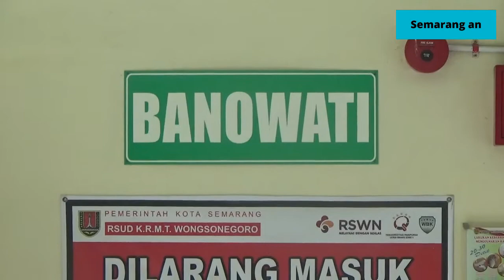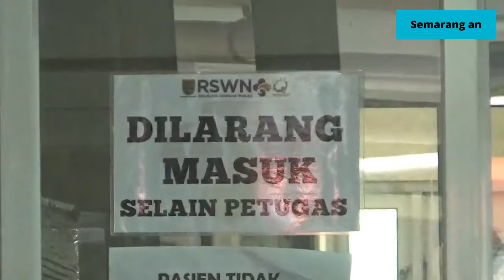PASIEN COVID 19 DARI KUDUS MENINGGAL DUNIA DI RSUD WONGSONEGORO SEMARANG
DUA PASIEN COVID 19 RUJUKAN DARI KABUPATEN KUDUS YANG DIRAWAT DI RSUD WONGSONEGORO SEMARANG/ MENINGGAL DUNIA//

RUJUKAN PASIEN DARI KABUPATEN KUDUS TERUS BERTAMBAH DI RSUD WONGSONEGORO/ KOTA SEMARANG/ JAWA TENGAH// HINGGA KAMIS SIANG/ RSUD WONGSONEGORO MERAWAT 29 PASIEN DARI KUDUS//

DARI 29 PASIEN YANG DIRAWAT DI RSUD WONGSONEGORO/ KEBANYAKAN PASIEN DIJEMPUT LANGSUNG DARI SEMARANG/ MENGINGAT TENAGA KESEHATAN DI KUDUS BANYAK YANG TERPAPAR COVID 19//

SEJAK HARI JUMAT 28 MEI 2021 HINGGA KINI/ PASIEN COVID 19 DARI KUDUS YANG DIRAWAT DI DI RSUD WONGSONEGORO SUDAH ADA DUA ORANG YANG MENINGGAL DUNIA// KEDUA PASIEN TERSEBUT MENINGGAL SAAT DIRAWAT DI ICU//

[CG=dr. SUSI HERAWATI/ DIREKTUR RSUD WONGSONEGORO]

SEMENTARA HINGGA KINI/ PASIEN COVID 19 DARI KUDUS BELUM ADA SATU PUN YANG SEMBUH// MENGINGAT RUJUKAN PASIEN DARI KUDUS BERGEJAL SEDANG DAN BERAT//